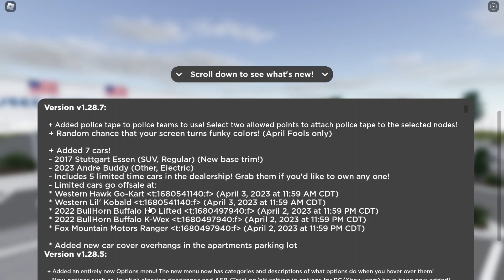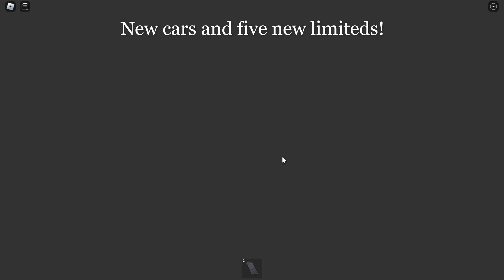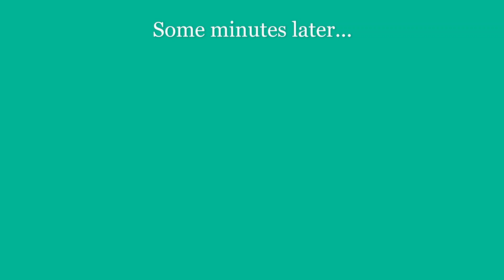New Greenville April Fools Update!!!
Hello, in today's video, i revieved the new April Fools update in Greenville Roblox. Cya!